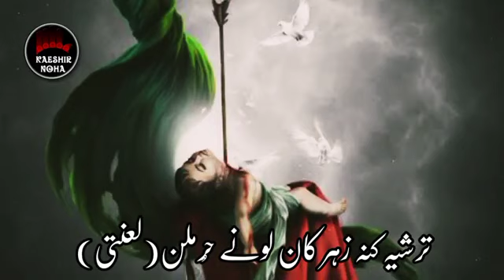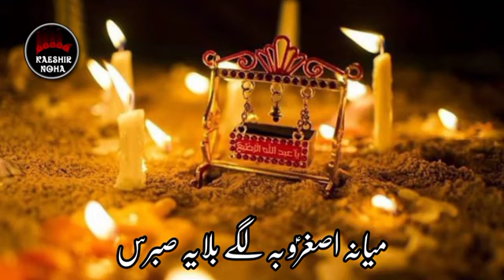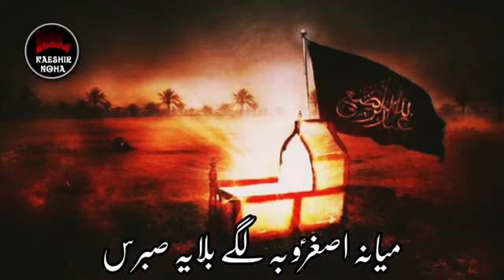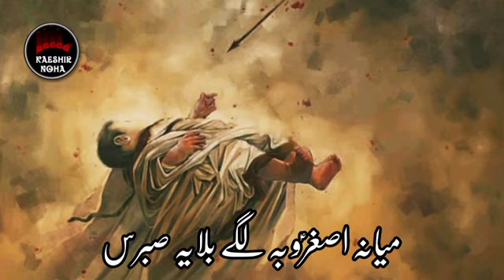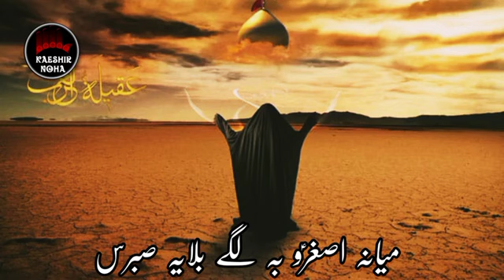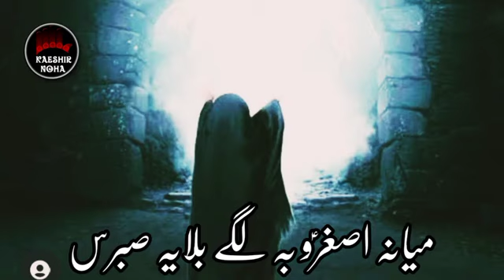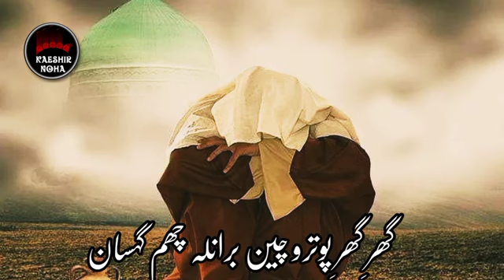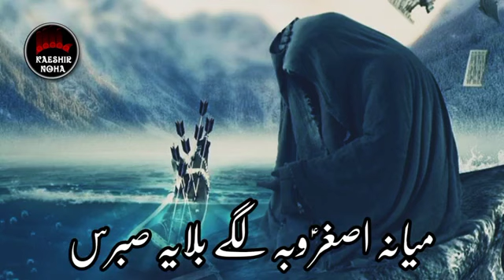ميانہ اصغرؤ بہ لگي بلاي صبرس kashmiri HEART TOUCHING NOHA💔😭at CHANDAPORA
video ko share krna like krna
thanks
keep supporting